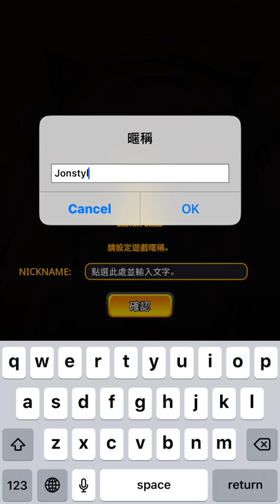《命運之子Destiny Child》萌妹子一個比一個正 手機遊戲玩法與攻略教學!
2. 將訂閱旁邊 "鈴鐺" 打開!
3. 打勾"我想收到這個頻道的所有通知" 儲存!
4. 請幫忙分享影片與推廣，謝謝大家!